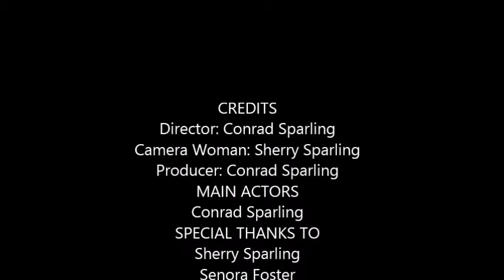My Spanish Final by Conrad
My Spanish Final